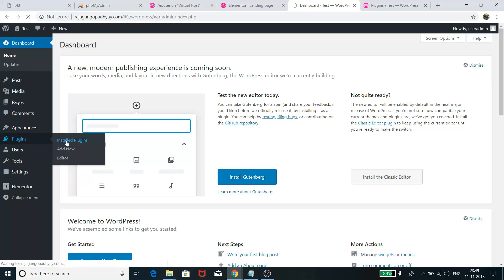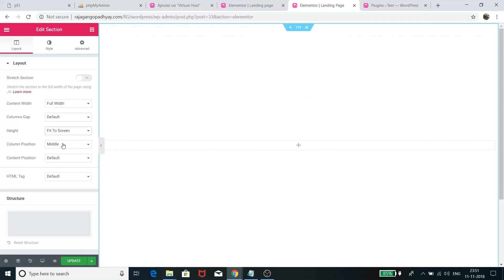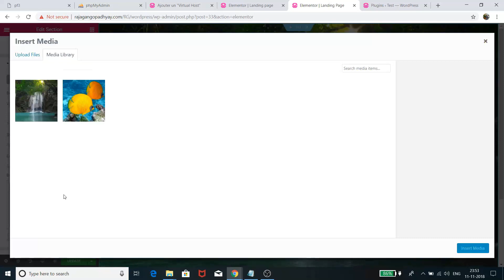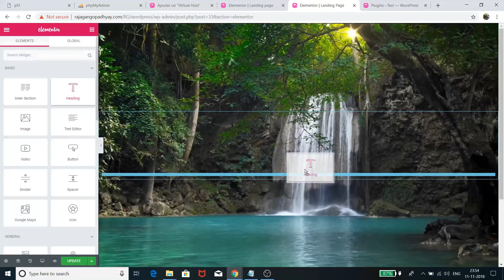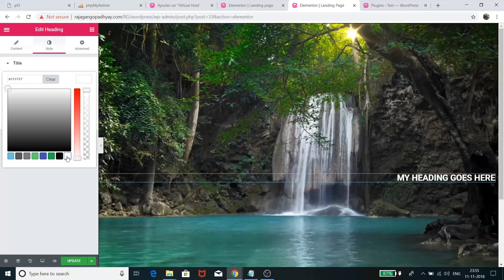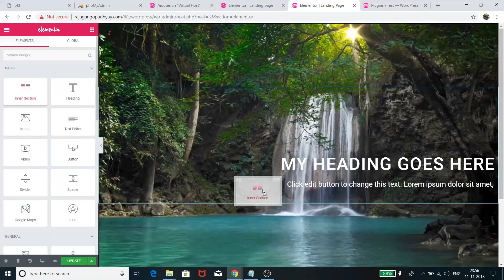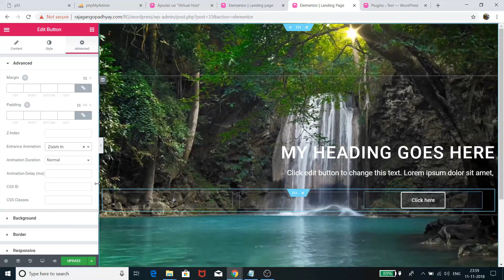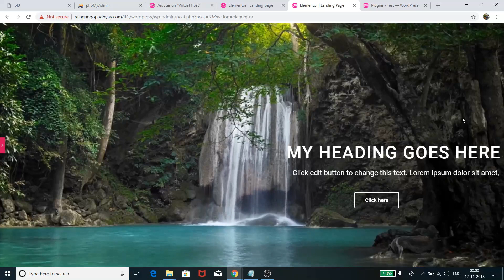Create Video Background Landing Page using Elementor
This tutorial is about how you can quickly and easily create a landing page in WordPress using elementor with video background.